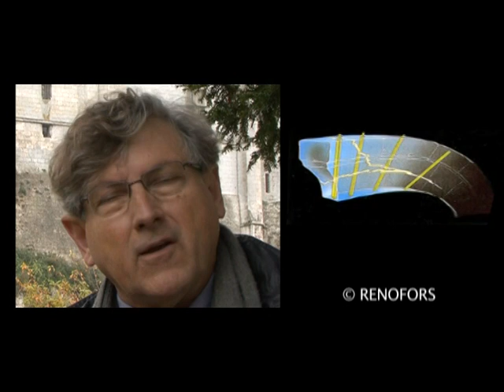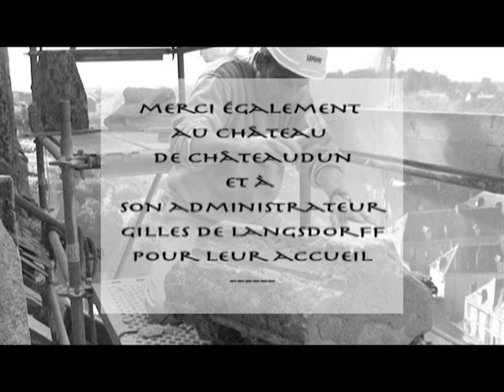chef d'oeuvre en péril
Film réalisé lors de la restauration du château de Châteaudun en Eure-et-Loir. Interview de Patrice Calvel, architecte en chef des Monuments Historiques.